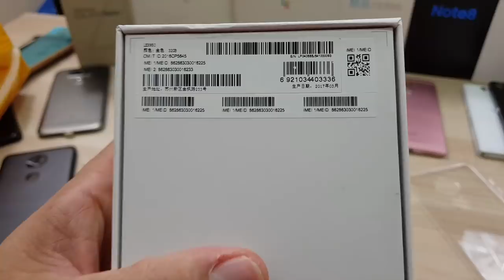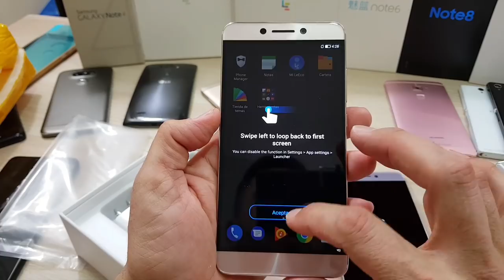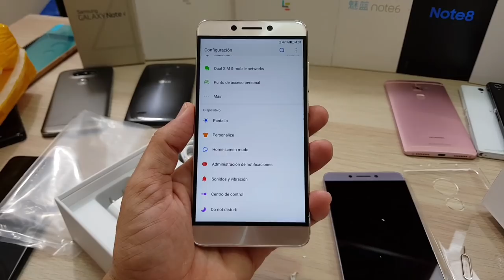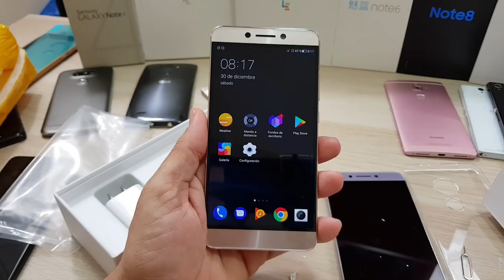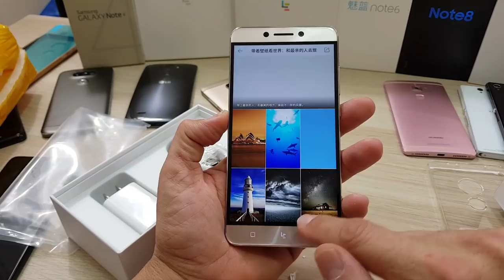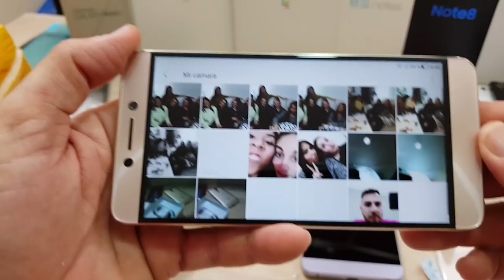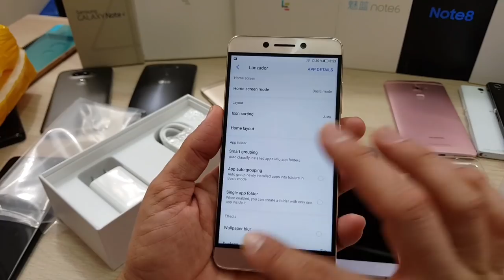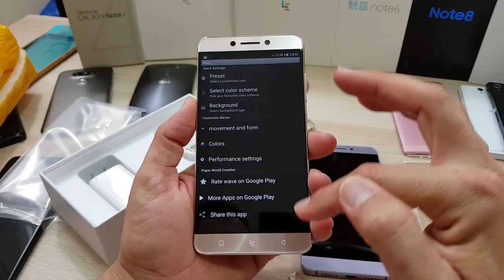Leeco Le Max 3 Le x850 el resucitar de letv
Como siempre uno de mis mas esperados
Lo mas de lo mas
Deseando que llegue mañana y amanecer con esta preciosidad
ya nos vemos en el siguiente video